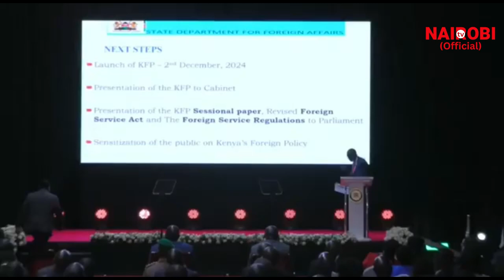Listen to Prime CS Mudavadi's great remarks during the launch of Kenya's Foreign Policy!!